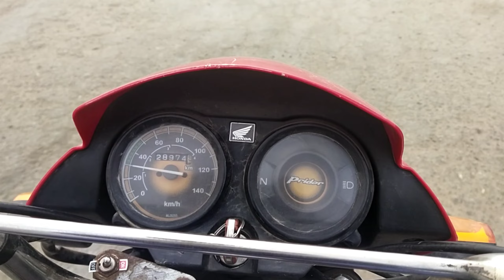khtrnak Travel Vlog||LAHORE to Kasur on Bike||Main Feroz Our Road||Had Nazar Zeero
Full fog
No view